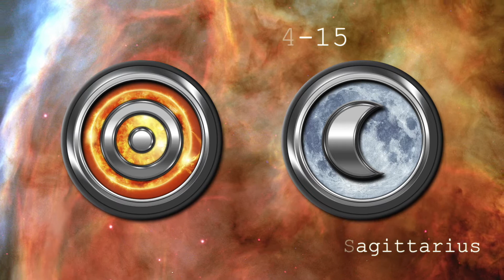Horoscope: March 14th - 15th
Also to get a Limited edition signed copy of my book